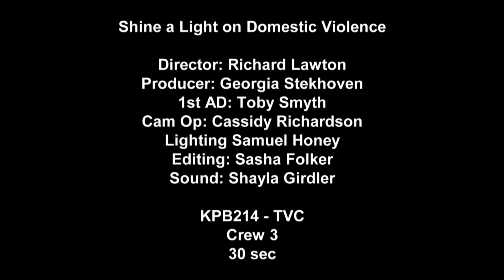Shine a Light on Domestic Violence